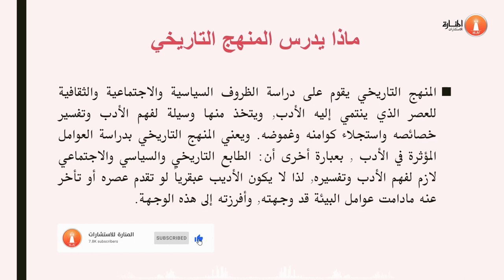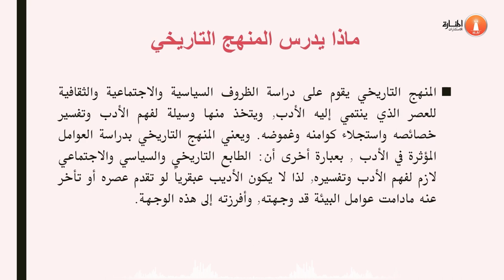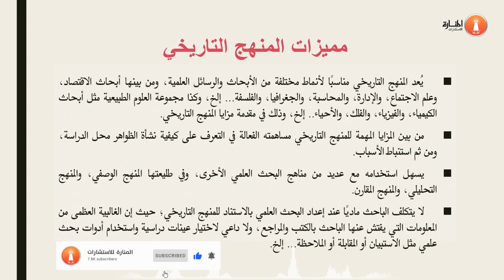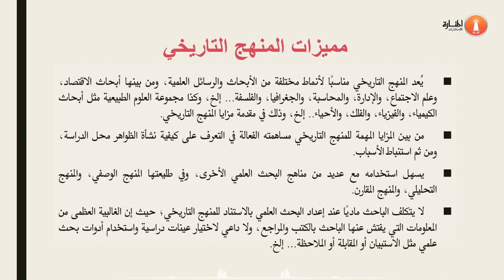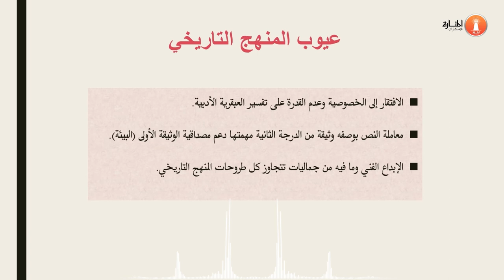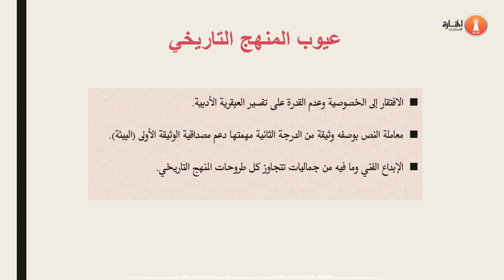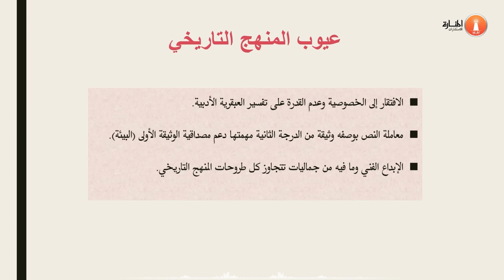شرح المنهج التاريخي في البحث العلمي - منهج تاريخي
مباشرة وبمجرد سماعة لكلمة تاريخي، اربط الماضي بالحاضر وبالمستقبل، بالإضافة إلى ذلك هذا المحدد هو الأساس في فهم طبيعة المنهج التاريخي، فالتاريخ هو الزمان والمان مقسم على ثلاثة فترات رئيسية وهي الماضي أو الحاضر أو المستقبل، وبخصوص الأبحاث فإن المنهاج التاريخي يقوم بعملية أخذ المعلومات في سياقاتها الزمانية الثلاثة، وإذا أردنا وضع تعريف اصطلاحي للمنهج التاريخي فيمكن القول بأنه: منهج علمي معتمد ورئيسي من بين المناهج العلمية البحثية، يتم فيه طرح المعلومات وصياغتها من خلالها ربط الماضي والحاضر والمستقبل ببعضهم، و كذلك يعتمد على الاستشهاد بالأدلة التاريخية وطرح المعلومات وفقاً للتسلسل التاريخي، ونجمل مجموعة من النقاط التي تزيد من فهمنا لطبيعة المنهج التاريخي:

 هذا المنهاج يعتمد بشكل أساسي على الأحداث التاريخي الحاصلة في الماضي، وينظر للتسلسل الزماني الحاضر.
يتم توقع المعلومات الخاصة بالمستقبل من خلال جلب المعلومات الخاصة بالأحداث في الماضي ودراسة الأحداث الحالية
قد يظن البعض أن هذا المنهاج خاص بالأحداث التاريخية مثل الحروب و كذلك الحضارات وهكذا. ولكن هذا الاعتقاد خاطئ فهذا المنهاج يشمل كل الدراسات التي تتطلب التتبع التاريخي ومنها دراسات الأمراض والأوبئة وتغير السلوكيات والتنمية وغيرها.